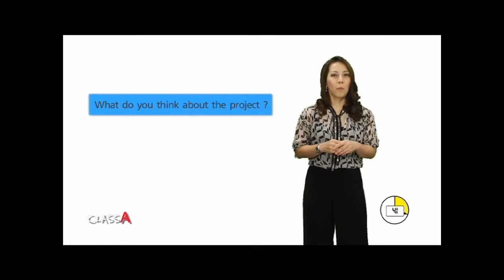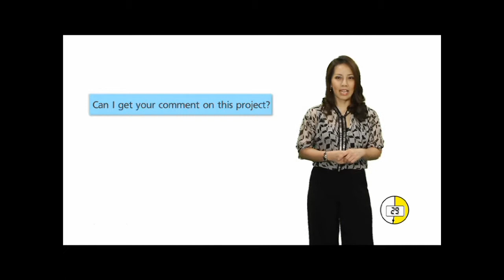เก่งอังกฤษ - สำนวนภาษาอังกฤษ EP.137